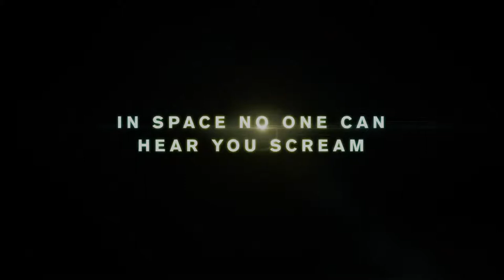ALIEN trailer (1979) | PLANET DARK